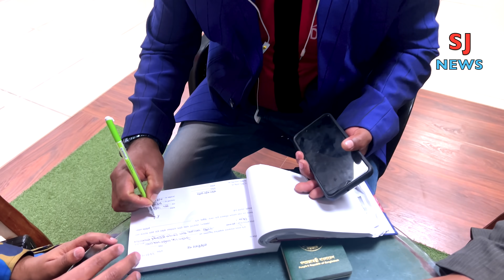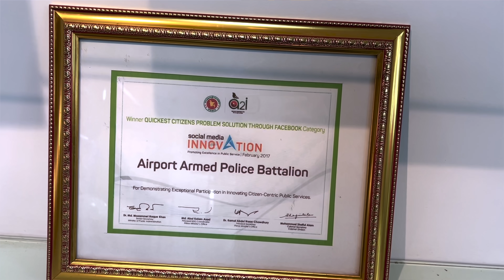বিমানবন্দরে হারিয়ে যাওয়া লাগেজ ও সাড়ে ৭ লাখ টাকা ফিরে পেলেন সৌদি প্রবাসী রাকিব| airport luggage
বিমানবন্দর এপিবিএনের দ্রুত পদক্ষেপের কারণে ২৪ ঘণ্টা না যেতেই লাগেজ ও সারা জীবনের সম্বল সাড়ে ৭ লাখ টাকা ফিরে পেলেন সৌদি প্রবাসী রাকিব।

** ANTI-PIRACY WARNING ***